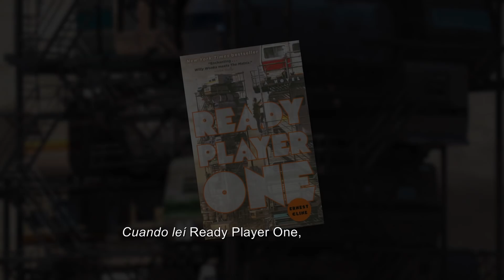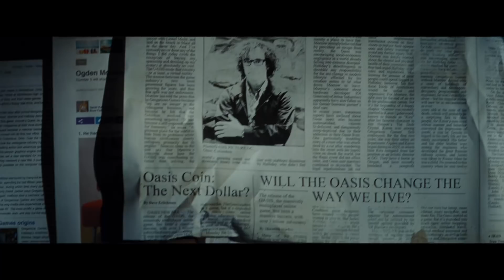Ready Player One - 'Ve el futuro' - Castellano HD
ReadyPlayerOne - 29 marzo 2018

De la mano del director Steven Spielberg llega la aventura de ciencia ficción Ready Player One, basada en el best seller bajo el mismo nombre de Ernest Cline, que se ha convertido en un fenómeno mundial.
La película está ambientada en el año 2045, cuando el mundo está al borde del caos y del colapso. Sin embargo, la gente ha encontrado la salvación en OASIS, un enorme universo de realidad virtual creado por el brillante y excéntrico James Halliday (Mark Rylance). Cuando Halliday fallece, deja su inmensa fortuna a la primera persona que encuentre un huevo de Pascua digital que ha escondido en algún lugar de OASIS, desatando una competición que tiene enganchado al mundo entero. Cuando el joven e insólito héroe Wade Watts (Tye Sheridan) decide unirse a la competición, se ve inmerso en una vertiginosa caza del tesoro, controlada por el mundo real, en un universo fantástico de misterios, descubrimientos y peligros.
 Spielberg dirige la película a partir de un guion de Zak Penn y Ernest Cline. Spielberg, Donald De Line, Kristie Macosko Krieger y Dan Farah se han encargado de la producción junto con Adam Somner, Daniel Lupi, Chris DeFaria y Bruce Berman en calidad de productores ejecutivos.
 Protagonizan Ready Player One Tye Sheridan (X-Men: Apocalipsis, Mud), Olivia Cooke (Yo, él y Raquel, la serie de televisión Bates Motel), Ben Mendelsohn (Rogue One: Una historia de Star Wars, la serie de televisión Bloodline) y T.J. Miller (Deadpool, la serie de televisión Silicon Valley), con Simon Pegg (las películas de Star Trek, las películas de Misión Imposible) y el oscarizado Mark Rylance (El puente de los espías, próximamente Dunkerque).
 El tres veces ganador al Oscar Spielberg (La lista de Schindler, Salvar al soldado Ryan), ha reunido a su equipo creativo entre bastidores de El Puente de los espías, incluyendo al oscarizado director de fotografía Janusz Kaminski (La lista de Schindler, Salvar al soldado Ryan) al oscarizado diseñador de producción Adam Stockhausen (El Gran Hotel Budapest), al oscarizado montador Michael Kahn (Salvar al soldado Ryan, En busca del arca perdida) y a la diseñadora de vestuario Kasia Walicka-Maimone (Moonrise Kingdom). La música es del compositor nominado al Oscar Alan Silvestri (las películas de Regreso al futuro, Forrest Gump).